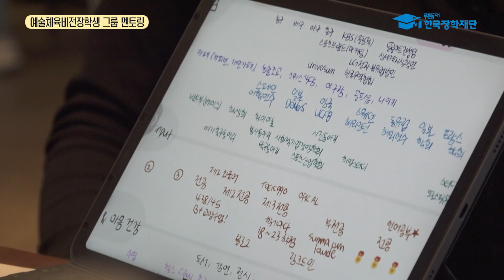[우멘시] 2022년 한국장학재단 우수장학생 멘토링을 위한 시간! Ep. 03 예술체육비전장학금 선후배장학생 멘토링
우수장학생 멘토링을 위한 시간!

2022년 우수학생국가장학사업 멘토링
프로그램의 일환으로 우멘시가 개최
되었는데요❗❗

진로·취업·창업 등 진로 설정 관련 강연과 전공계열별(이공계, 인문, 예체능, 전문) 선·후배 장학생 멘토링!😊